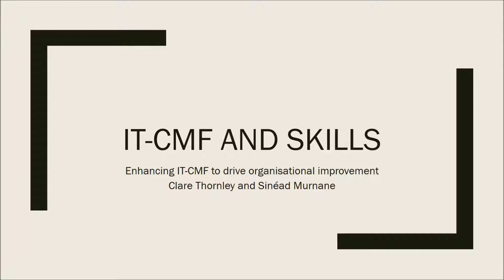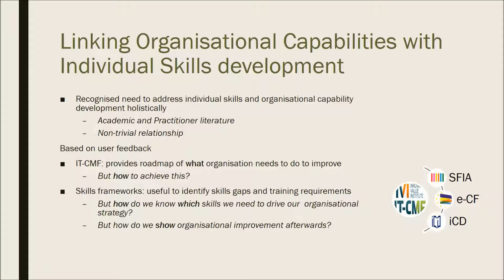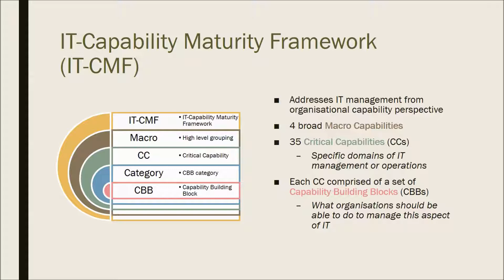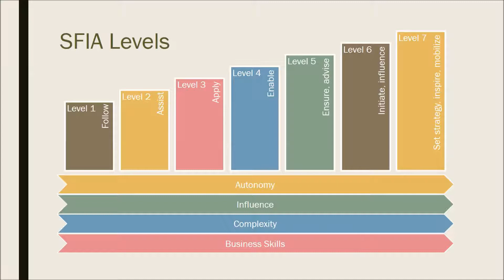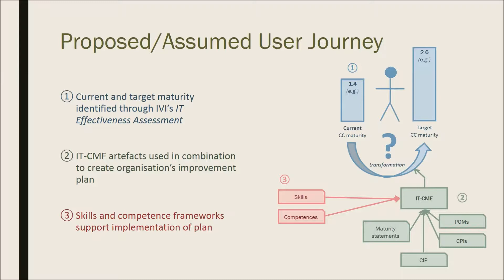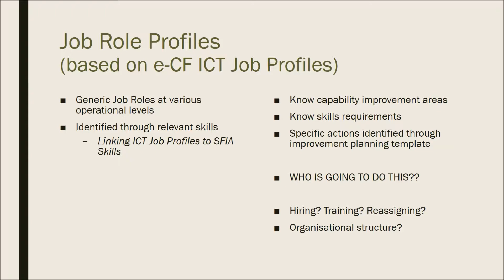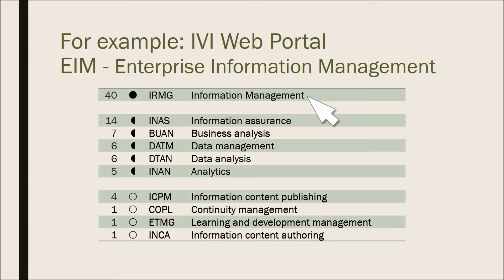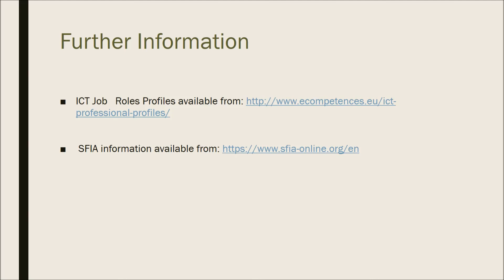IT-CMF and the Skills Framework for the Information Age (SFIA)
In this video Dr. Clare Thornley describes the work that IVI has done linking the IT-CMF with IT skills frameworks with a focus on SFIA, the Skills Framework for the Information Age.
The integrated use of both frameworks  for a combined capability and skills improvement programme is discussed with an example user journey and supporting artefacts.